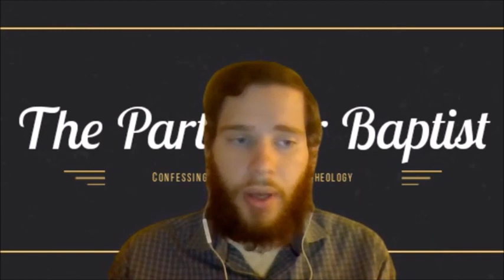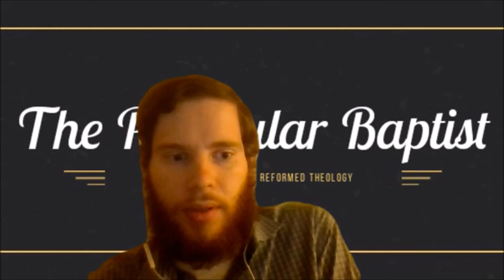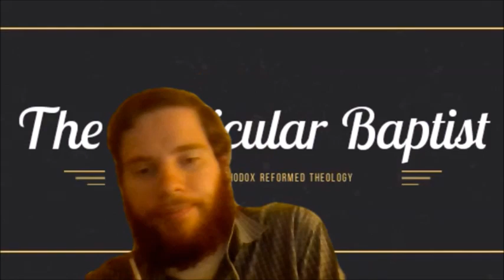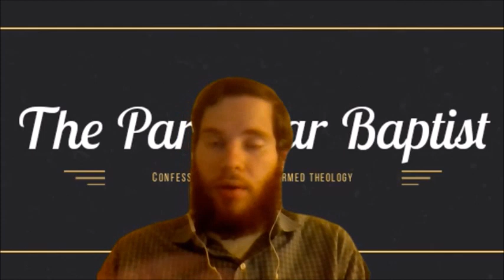Theonomy: Good or Bad (Guest: Tom Hicks) - Episode 25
In this episode, we discuss theonomy with Pastor Tom Hicks.

INTRO MUSIC USED W/ PERMISSION